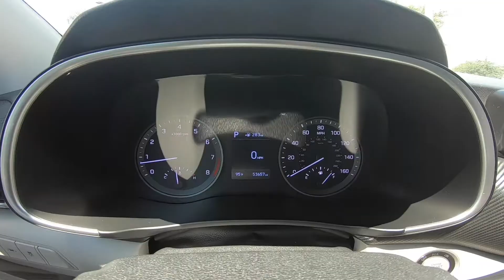2019 Hyundai Tucson Value | For Sale | 923019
Take An Inside Out Tour Of Our Pre Owned 2019 Hyundai Tucson Value/ ST#923019